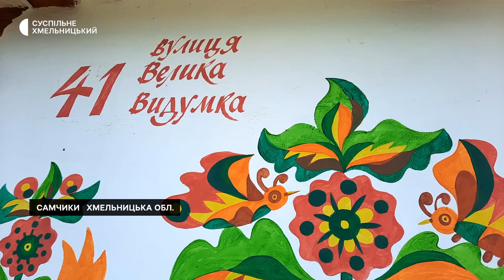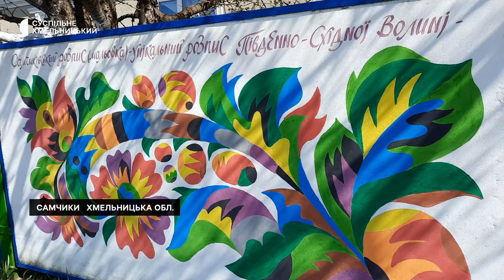Призупинили через війну: на Хмельниччині розмальовуватимуть будинки самчиківським розписом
Розмалювати хати планують у селі Самчики, що неподалік Старокостянтинова. Так продовжать проєкт «Нове життя самчиківського розпису». Про це Суспільному розповів художник та учасник проєкту Віктор Раковський. Щоб відновити та зберегти цей вид декоративно-ужиткового мистецтва створили такий проєкт у 2018. Його призупинили через повномасштабне вторгнення Росії.